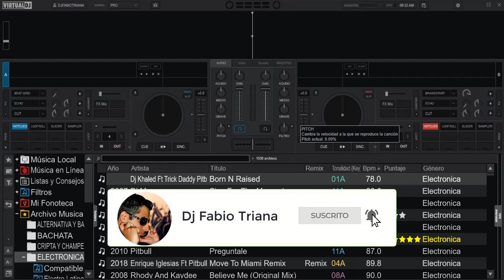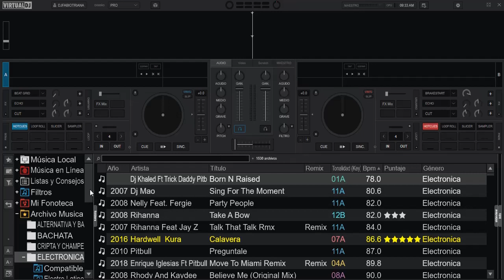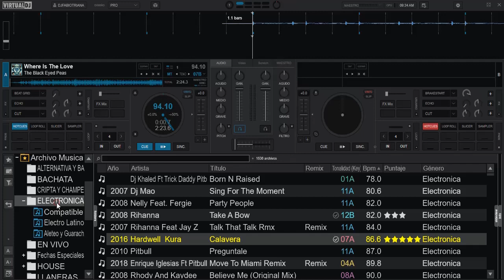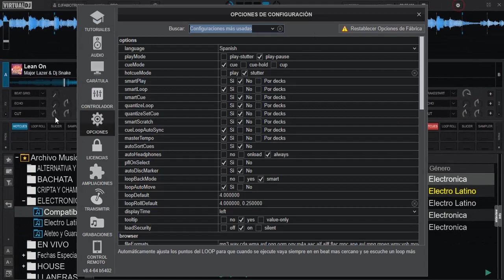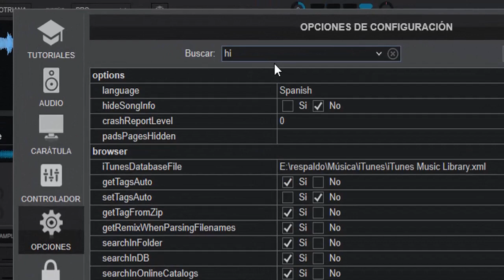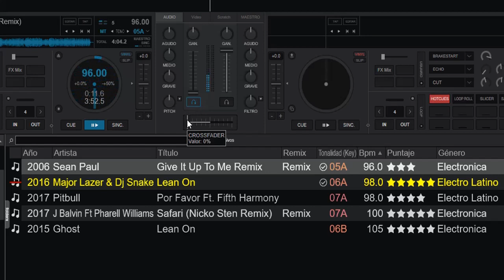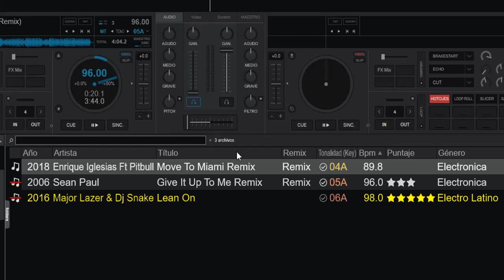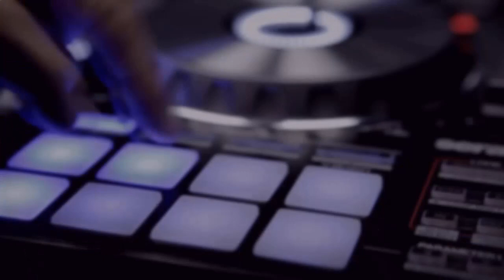Filter Folder Solución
muy fácil